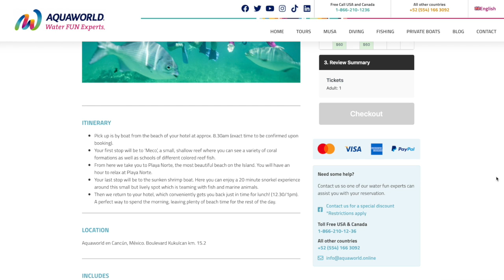Exciting Isla Mujeres Snorkel Excursion (3 of 3)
Join us as we show you footage from the boat and all on stops of the snorkel tour. We walk you through the experience end to end so you know what to expect, while also covering a product to keep your cell phone safe from getting water damaged.

Make sure to check out our entire experience at Excellence Playa Mujeres if you're looking for an all-inclusive resort!